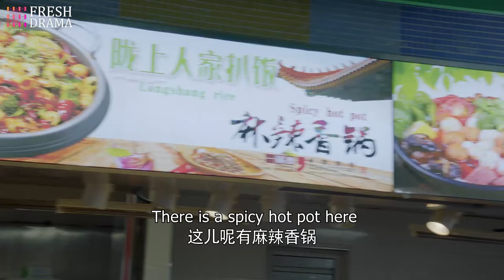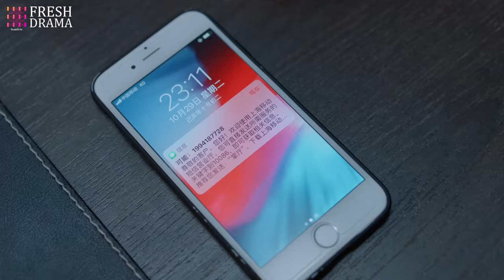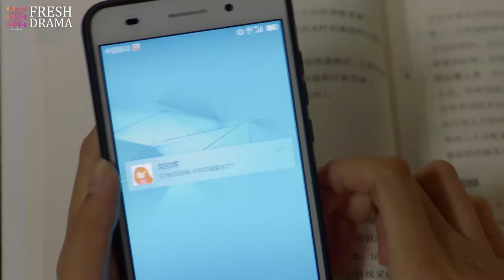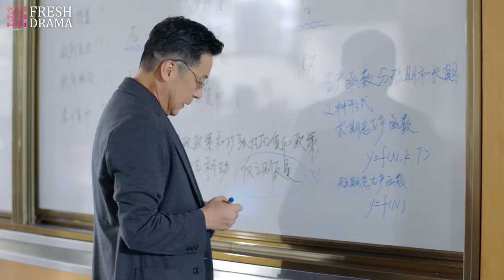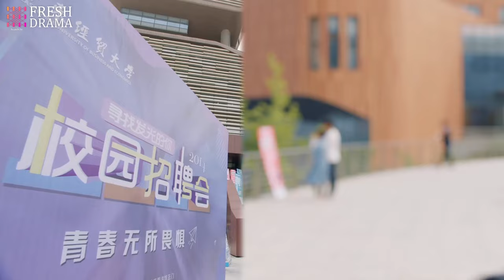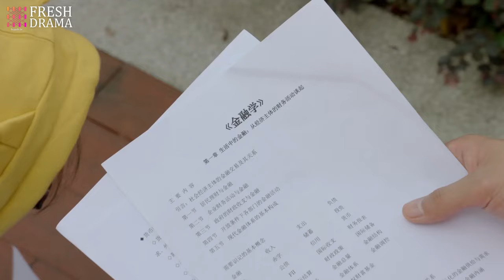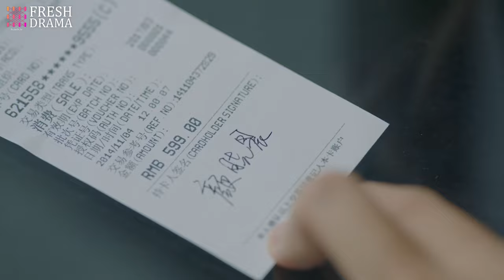🌞《我的人间暖阳》第3集 颜晓晨请程致远吃饭 | My sunshine in life EP3 杨旭文 许龄月 🌻 Chinese drama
📺 剧名：我的人间暖阳
🌈 主演：杨旭文
🎬 集数：42集

💌 剧情简介：
一个普通家庭的幸福女孩颜晓晨（许龄月 饰），在高考时遭遇意外而被改变命运，最后不得不在大学期间依靠各种兼职、打工为自己赚取学费。而在一次兼职过程中偶遇大学校园里的风云人物沈侯（杨旭文 饰），二人机缘巧合之下成为了一对令人艳羡的大学情侣。与此同时，通过一次酒吧打工的巧遇，颜晓晨也认识了把她视为妹妹照顾的程致远（付辛博 饰）。随着时间的流逝，颜晓晨与沈侯感情愈发稳定，经历了从毕业走向职场过程后决定走进人生新阶段的下一步，却在婚礼前夕得知自己曾经的高考失利与沈侯有关；而另一方面，受伤的颜晓晨在程致远的照顾下，日渐开朗，却意外得知了程致远隐藏多年的更大的秘密。命运的巧妙安排赋予了这三个年轻人挣扎和痛苦，但同时也让他们在困境之中迅速成长、成熟，最终，三个人彼此达成了谅解，并遵从自己的内心，作出了关于人生的一次又一次抉择。

📺 Drama Name：My sunshine in life
🎬 Episodes: 42
🌈 Starring:
Ding Guanshen as Zhao Yuheng
Wang Yanzhi as Wu Qianqian
Chang Shixin as Wei Tong

💌 Synopsis:
The Happy Girl of an Ordinary Family, Yan Xiaochen (played by Xu Lingyue), had her destiny changed by an accident during the college entrance exam. She had to work various part-time jobs to pay for her tuition during her university years. During one of her part-time jobs, she coincidentally met the campus celebrity Shen Hou (played by Yang Xuwu), and the two became an enviable couple due to a series of fortunate events. At the same time, through a chance encounter while working at a bar, Yan Xiaochen also met Cheng Zhiyuan (played by Fu Xinbo), who treated her like a younger sister. As time passed, Yan Xiaochen's relationship with Shen Hou became increasingly stable. After graduating and entering the workforce, they decided to take the next step in their lives. However, on the eve of their wedding, Yan Xiaochen learned that Shen Hou was involved in her past college entrance exam failure. On the other hand, under Cheng Zhiyuan's care, Yan Xiaochen gradually became more cheerful and unexpectedly discovered a bigger secret that Cheng Zhiyuan had been hiding for years. The clever arrangement of fate gave these three young people struggles and pain, but also allowed them to grow and mature quickly in their difficulties. In the end, the three of them reached an understanding with each other and made one decision after another about their lives based on their own hearts.